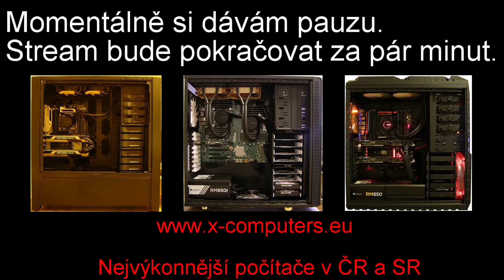Hearthstone - Arena 07 - Paladin